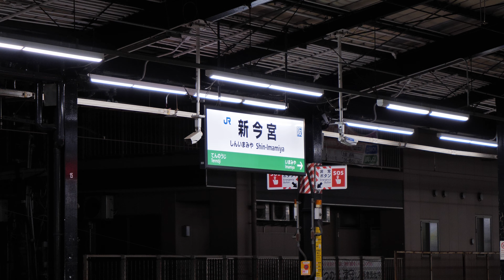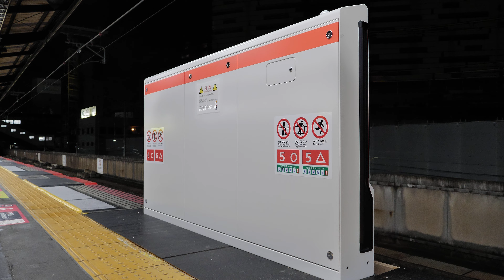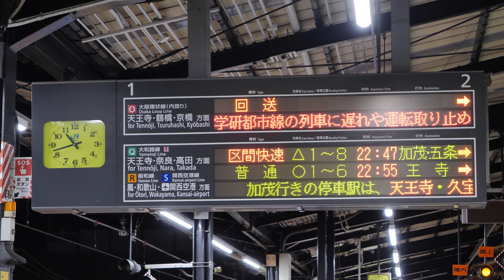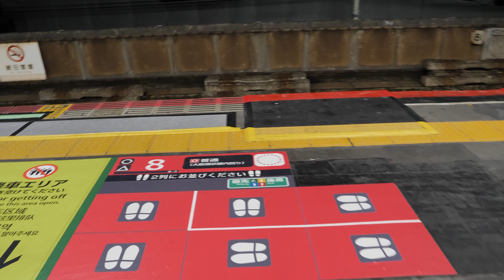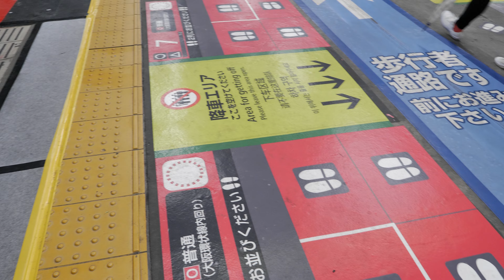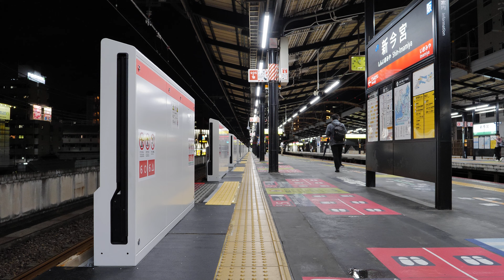JR西日本 大阪環状線 新今宮駅・1番のりばホームドア 2021/5（4K UHD 60fps）